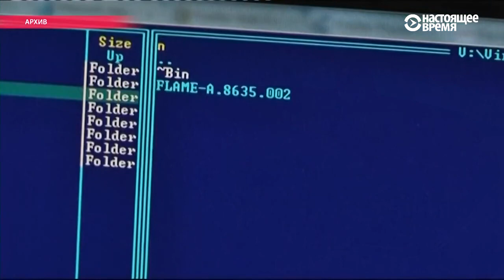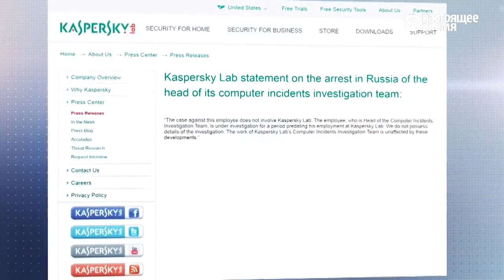Об арестах влиятельного офицера ФСБ и топ-менеджера "Касперского"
Сегодня стало известно об аресте топ-менеджера "Лаборатории Касперского". Руслан Стоянов – глава отдела расследования компьютерных инцидентов компании. По тому же делу арестован и руководитель одного из подразделений ЦИБ ФСБ Сергей Михайлов. Расследование ведется по подозрению государственной измене